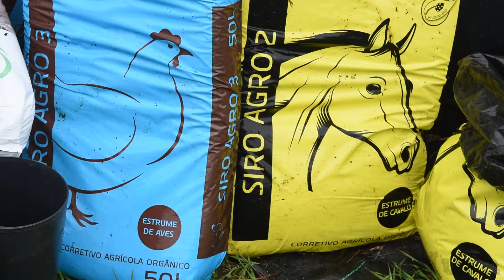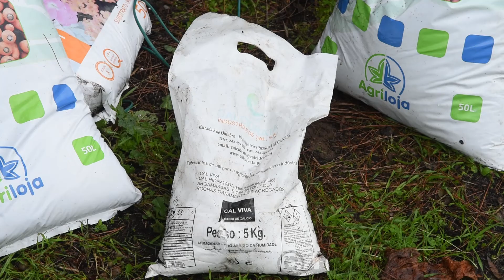Soil Mix for Potted Plants - Water plants in pots less frequently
How to create a soil mix for potted plants with good drainage and an excellent potential for plant nutrition while allowing greater intervals between irrigation.

You can achieve that by simulating soil stratification inside the pot, using a few layers with different characteristics.
Bluesy Vibes - Dough Maxwell - Media Right Productions